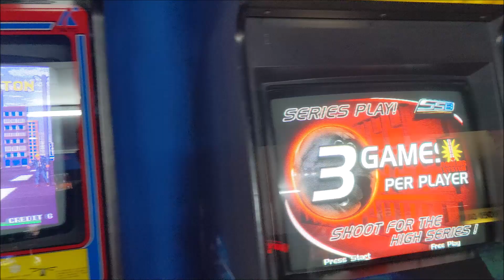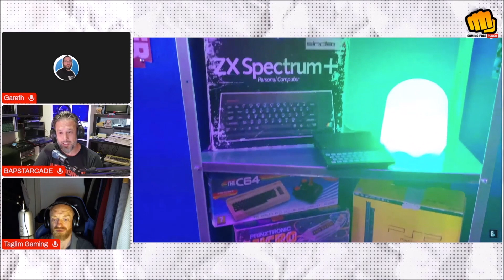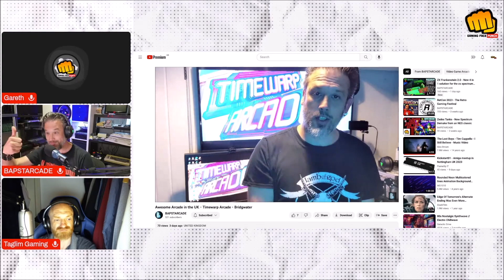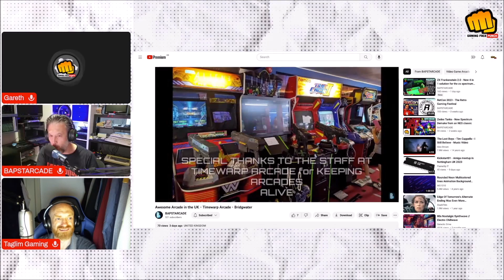A Tour round TimeWarp Arcade - in Bridgwater UK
Step back in time and relive your fondest childhood memories at our arcade! Immerse yourself in the excitement of classic arcade games such as Golden Axe, Sega Rally, X-Men and Street Fighter, and over 50 other original arcade games. For an unbeatable price of just £8.00, you can enjoy UNLIMITED free play and indulge in all the gaming fun you desire.

But that’s not all – we have even more to offer! In addition to our extensive collection of arcade games, we also provide access to pool tables, air hockey, and a variety of other thrilling activities that are all included in the entry price. Whether you’re looking for a fun day out with friends or a unique way to celebrate a special occasion, our arcade has everything you need to have an unforgettable time.

Speaking of special occasions, we also offer private bookings of the arcade for birthdays and events. Treat your loved ones to an exciting and nostalgic trip down memory lane, complete with all their favourite games from years past. At Timewarp Arcade, the fun never stops!

This video is extracted from our live weekly podcast stream. Gaming Face Punch.

Gaming Face Punch
Youtube.com/ @Gamingfacepunch
What'sNEXT?
Youtube.com/ @whatsnext128
AGoodOldNatterWith
Youtube.com/ @AGoodOldNatterWith
Taglimgaming
Youtube.com/ @taglimgaming

Youtube.com/ @Gamingfacepunch

And also his podcast here:
Also dedicated Spectrum next channel